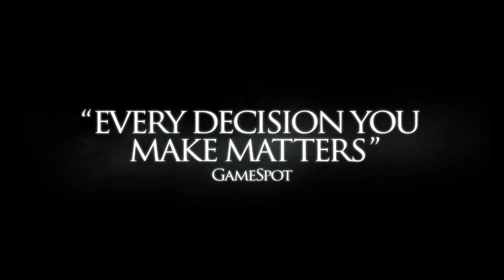Game of Thrones: A Telltale Game Series - Episode 2 Trailer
House Forrester is in disarray. Their liege lord and his heir are dead, and Ironrath is occupied by Whitehill soldiers. The survival of the family depends upon those who are left.